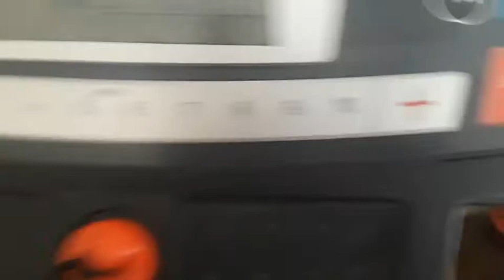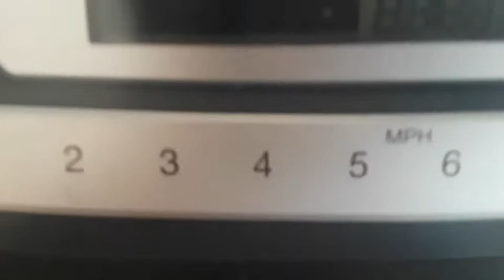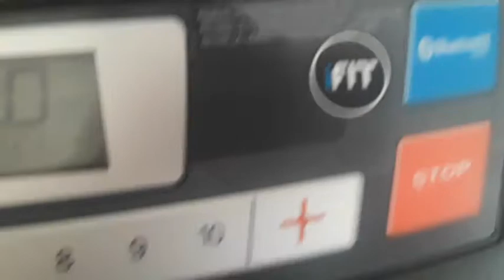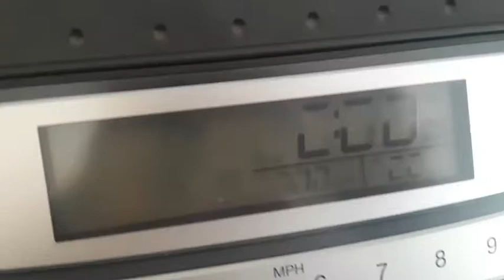কলমি শাক রেসিপী||কলমি শাক রান্না||বাঙ্গালী শাক ||WATER SPINACH -SHRIMP RECIPE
কলমি শাক রেসিপীWATER SPINACH -SHRIMP RECIPE, MORNING TO EVENING VLOG, HOW O COOK LAUNCH, HOW TO USE TRADE MILL EASY WAY ALBEE'S DREAM HOUSE USA VLOG,
কলমি শাক রান্না, বাঙ্গালী শাক ,